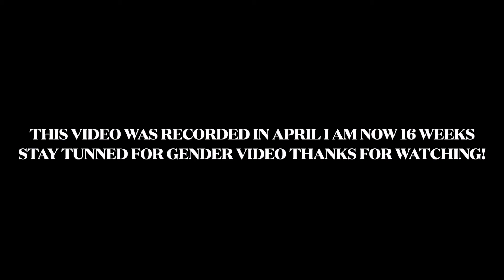Taking A Pregnancy Test | Finding Out I'm Pregnant With Baby #2 | Young Sahm baby#2 pregnancy 2022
Hey Guys I Recorded This Video & April Decided To Wait Until I Was Out Of The 1st Trimester To Post It!. More Pregnancy Videos Coming SOON!

Taking A Pregnancy Test | Finding Out I'm Pregnant With Baby #2 | Young Sahm baby#2